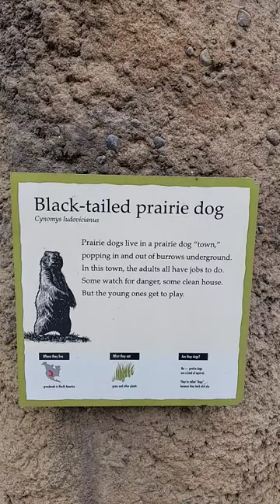black tailed prairie dogs